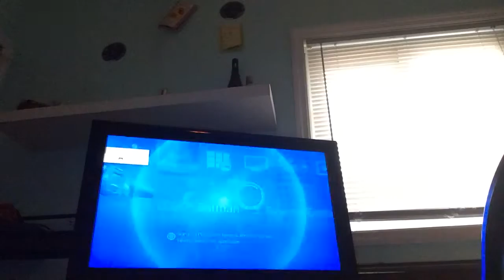Chase the nice gamer